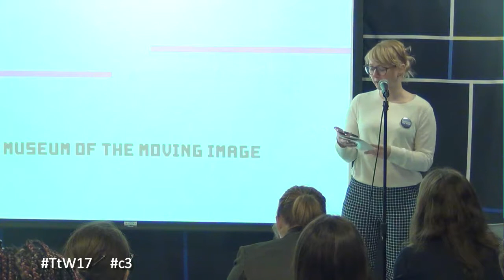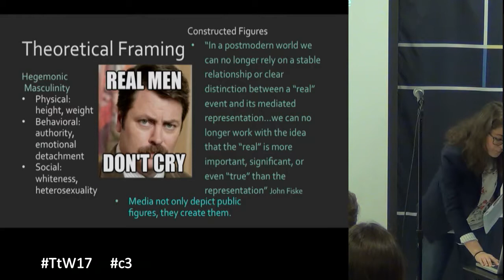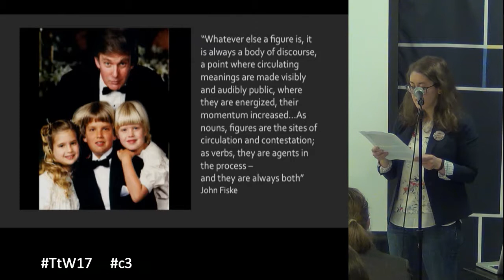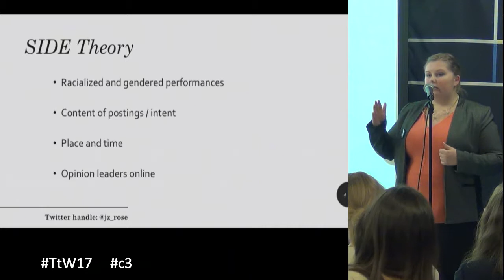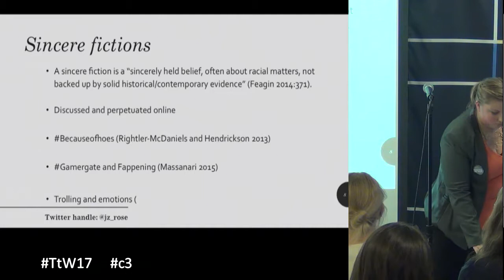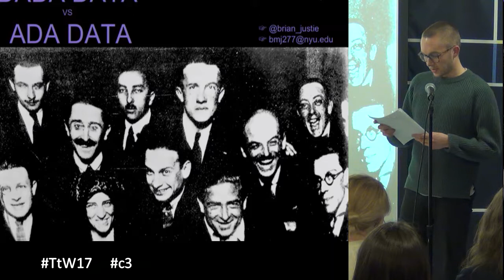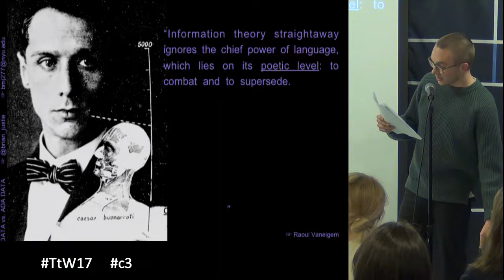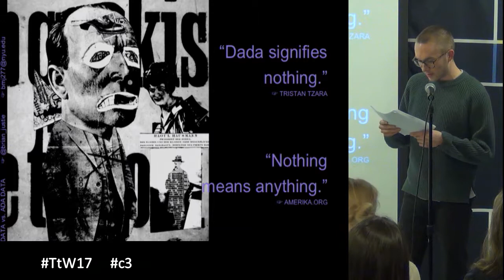TtW17 c3 Don't Trend on Me